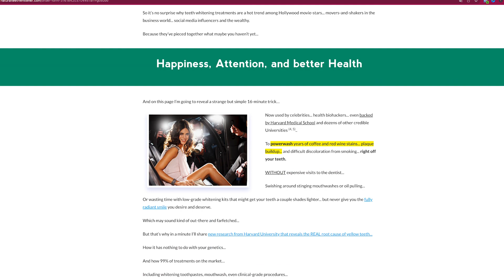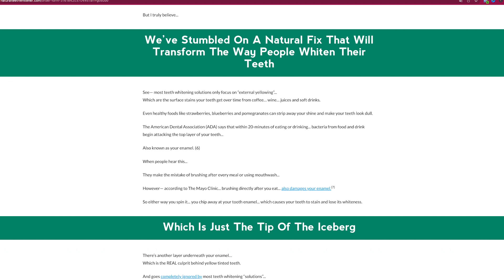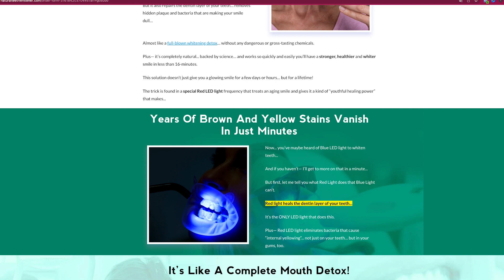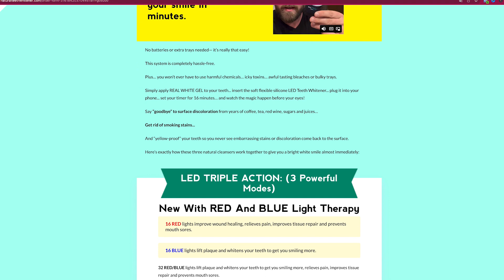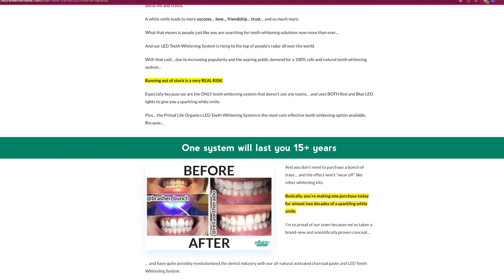Teeth Whitening Kit Oral Hygiene Dental Health Natural Teeth Whitener Trina Felber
Why do you need to use Teeth Whitening Kit?
Studies show that a whiter smile gives you:
- Chance of being hired for your dream job and earn a generous salary.
- For singles, twice as likely to get a second date.
- Can make you look up to 10 years younger... and 20% more attractive.

In this short video I present you Natural Teeth whitener.
Does Natural Teeth Whitener works?
What Primal Life Organics v4 LED Teeth Whitening System offers you?

 First of all, it’s totally natural. The only way to whiten your teethwithout toxic chemicals. Most whitening products you’re likely using are a danger to your health.
Because even the most trusted and popular whitening strips and kits contain toxic chemicals.
Underneath the top layer of your teeth is a layer called dentin.
When your enamel wears down it becomes “see-through”.
So you start to see the color of the dentin layer underneath.
When you were younger this dentin layer was a light yellow or brown… and it was hardly noticeable because your enamel was healthy. But unfortunately dentin gets darker with age. Unlike enamel, which wears down from external factors like sugar and acids, dentin wears down from internal causes like bacteria, trauma and plaque. New research has found a special kind of “reversal treatment” that whitens internal yellowing.
No other whitening system or strip out there can do this. Which is why they’ve likely left you disappointed in the past.
 There is a solution that not only restores and whitens tooth enamel and wipes away surface stains like a microfiber on a dirty window.
But it also repairs the dentin layer of your teeth removes hidden plaque and bacteria that are making your smile dull. It’s completely natural, backed by science. The trick is found in a special Red LED light frequency that treats an aging smile and gives it a kind of “youthful healing power”. Red light heals the dentin layer of your teeth.vIt’s the only LED light that does this.
 No, you won’t feel pain or burning. Because it heals the dentin layer of your teeth and restores health to your gums which eliminates sensitivity.
In the privacy of your home, Natural Teeth whitener uses blue light to whiten teeth, and red light to eliminate bacteria that cause internal yellowing of teeth and gums. It’s like a dual action cleanse and whitening treatment for your smile, a mouth detox.

  What Celebrities Are Saying About This Simple Teeth Whitening Treatment?
you finds videos of celebrities who used this method of bleaching. Check it out.

"I am completely addicted to this teeth whitening system. It feels like I'm doing a detox cleanse for my mouth… and it's almost like taking probiotics for my gums. I love it so much that I bought some to give away as holiday presents! If you want to have healthy gums and white teeth— here's the answer. You've got to try this stuff!"
J.J. Virgin, Celebrity Nutrition & Fitness Expert, 4x New York Times Best-Selling Author of The Virgin Die

"This uses gentle technology that specifically whitens your teeth and improves your gum health. It's got food-grade ingredients without any harsh chemicals and teeth whitening LEDs… which is as 'bio-hackery' as you can get. And it totally works!"
Dave Asprey, New York Times Best-Selling Author of The Bulletproof Diet

And more…

The primal life organics v4 led teeth whitening system you get:
- dual-LED light technology
- One LED whitener — 32 bulbs of (16) Red and (16) Blue light
- One Magnetic Charging wire - One Removable Mouthguard
- 10x (20 treatments) Real White Gel pods (FREE fast action bonus while supplies last)
- 30 days warranty.
- A full year to try it out any issues with the device we will replace absolutely risk-free.

Ingredients of Real White Gel:
Olea Europaea (Extra Virgin Olive) Fruit Oil*,  Bentonite**, Solum Diatomeae (Diatomaceous Earth) Clay**, Sodium Bicarbonate (Aluminum Free)**, Gaultheria procumbens (Wintergreen) Leaf Oil*, Piperita (Peppermint) Oil*, Mentha Spicata (Spearmint) Oil*, Melaleuca Alternifolia (Tea Tree) Oil*, Eugenia Caryophyllata (Clovebud) Oil*,  Citrus Limonium (Lemon) Oil*, Activated Charcoal**, Cinnamomum Zeylanicum (Cinnamon) Leaf Oil*, Eucalyptus Globulus (Eucalyptus) Oil*, Lavandula Angustifolia (Lavender) Oil*, Commiphora Myrrha (Myrrh) Oil*, Anthemis Nobilis (Roman Chamomile) Oil*, Cupressus Sempervirens (Cypress) Oil* *Certified Organic  **Food-grade